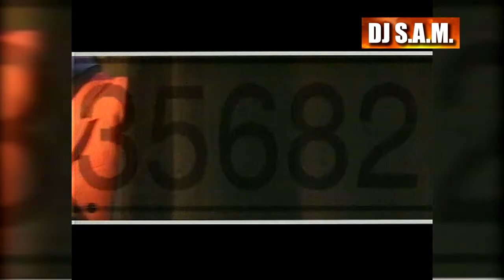Hossam Hosny - Old Songs - Kol El Banat Bathebak I حسام حسنى - قديم - كل البنات بتحبك - ماستر